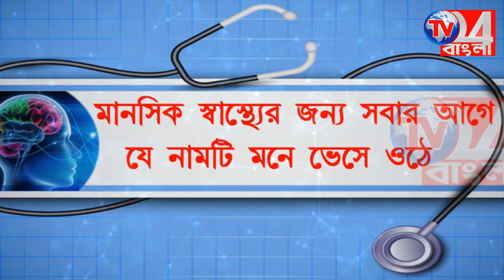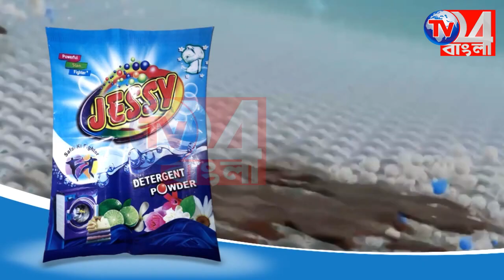কান্দি থানার উদ্যোগে চড়কডাঙ্গায় পুলিশ সহায়তা কেন্দ্র খোলা হল